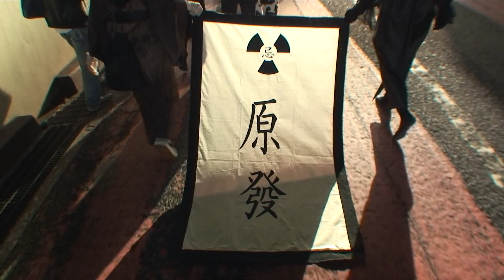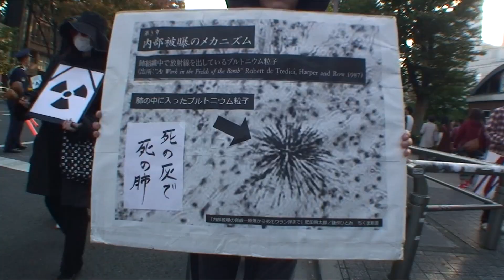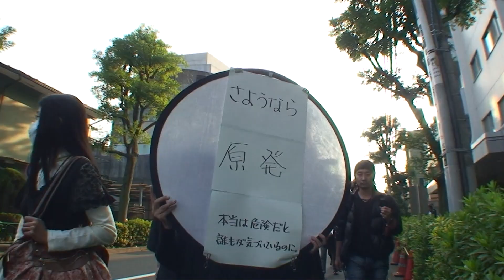11.13脱原発デモ『「暗い日曜日」第二弾～原発葬儀デモ～』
『アートパフォーマンス「暗い日曜日」第二弾～原発葬儀デモ～』
「宮下公園〜東電電力館前交差点〜神南郵便局前交差点〜宮下公園交差点〜明治通り〜神宮前交差点〜表参道〜表参道交差点〜根津美術館前交差点〜青山墓地中央交差点〜日本学術会議前交差点〜青山公園」
2011年11月13日（日）14時30分～15時29分

日本全国にある原発が役目を終えて廃炉になるよう、願いを込めて、生前装を行った脱原発デモ『「暗い日曜日」第二弾～原発葬儀デモ～』の記録映像です。
黒い服を着た参列者は約80名でした。

この映像はHague Mini Motion-Camを使用して撮影しました。
パレードの様子が連続した映像になるようリズミカルに編集し、見てもらいやすいようにしました。

撮影・編集：秋山理央
機材：SONY HDR-HC7、raynox HD-5050PRO、Hague Mini Motion-Cam
撮影情報：AEシフト・AF・WB晴れ・手ぶれ補正OFF
重量：約1.3kg（カメラ約800g＋スタビライザ約500g）